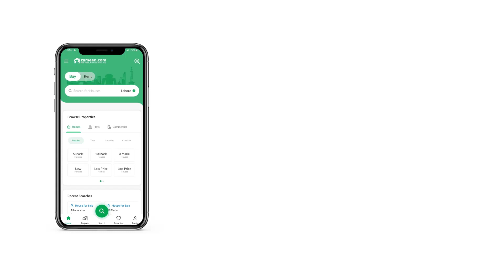8 KANAL RESIDENTIAL PLOT FOR SALE IN PHASE 1 NAVAL FARMS HOUSING SCHEME ISLAMABAD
NAVALFARMS
8 KANAL
GOOD LOCATION
FULLY DEVELOPED
MAIN DOUBLE ROAD
NEAR CLUB HOUSE
NEAR MASJID
ALL AMENITIES AVAILABLE
24 7 SECURITY